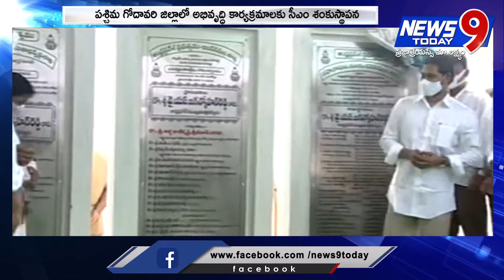అభివృద్ధి కార్యక్రమాలకు శంకుస్థాపన చేసిన సీఎం